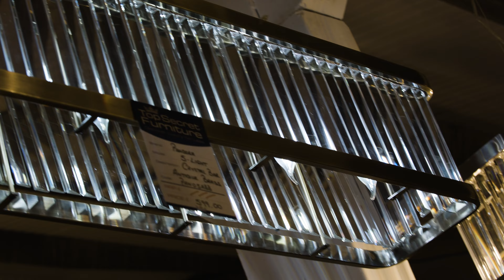Top Secret Furniture Video 2 | Cinelodge Films